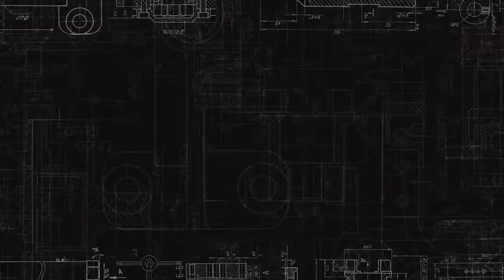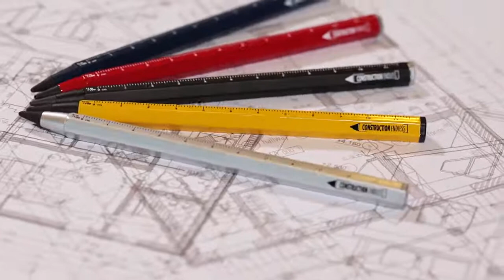Troika Endless 20km Writing Pencil Non Sharpening - Red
TROIKA redefines pencil technology with the HB Construction Endless Pencil
Sustainable lead - Erasable, unbreakable and with a replaceable tip
This pencil requires no sharpening and there is no need to worry about broken leads.
Features an endless HB writing tip for up to 20km of written word.
The six-sided aluminium barrel features:
Centimeter/inch ruler and
1:20 and 1:50 architectural scales.
Ideal for all craftsmen, carpenters, bricklayers, concrete and reinforced concrete builders
NB: Please note that replacement tips are available, under item code 99Z131 (sold separately).
Refill has 0.005mm lead wear per written meter